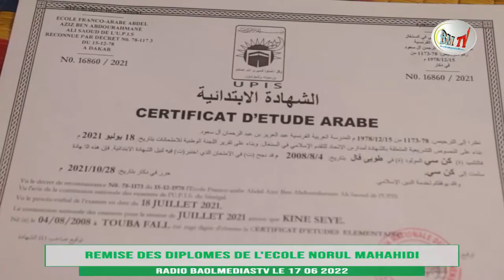Remise des diplomes De l'ecole faranco-arabe Norul Mahahidi Touba Kuer Niang 2022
Salam salam Merci de  Partager et Participer pour soutenirle projet baolmedias crée par le jeune  patriote Modou Joob Japplée Modou Joob Jotna
Le Groupe BaolMedias vous invite à respecter scrupuleusement les règles d hygiène recommandées par le Ministère de la Santé. L'islam Daf Nio Digueul Niou Sétt
casamance **BaolmediasINFOS**
#**🎧R-BFM INFOS📻**